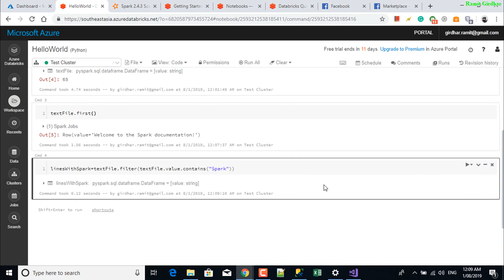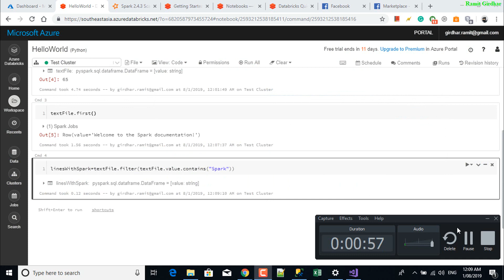Databricks - Apache Spark Quickstart- HelloWorld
Quick Start Using Python

Using a Databricks notebook to showcase DataFrame operations using Python

# Take a look at the file system
display(dbutils.fs.ls("/databricks-datasets/samples/docs/"))

DataFrames have transformations, which return pointers to new DataFrames, and actions, which return values.

# transformation
textFile = spark.read.text("/databricks-datasets/samples/docs/README.md")

# action
textFile.count()
Out[7]: 65

# Output the first line from the text file
textFile.first()

Out[8]: Row(value=u'Welcome to the Spark documentation!')
Now we're using a filter transformation to return a new DataFrame with a subset of the items in the file.

# Filter all of the lines within the DataFrame
linesWithSpark = textFile.filter(textFile.value.contains("Spark"))

Notice that this completes quickly because it is a transformation but lacks any action.

But when performing the actions below (e.g. count, take) then you will see the executions.

# Perform a count (action)
linesWithSpark.count()
Out[11]: 12

# Output the first five rows
linesWithSpark.take(5)
Out[12]:
[Row(value=u'Welcome to the Spark documentation!'),
 Row(value=u'This readme will walk you through navigating and building the Spark documentation, which is included'),
 Row(value=u'here with the Spark source code. You can also find documentation specific to release versions of'),
 Row(value=u'whichever version of Spark you currently have checked out of revision control.')]